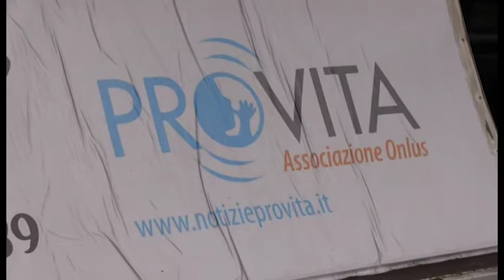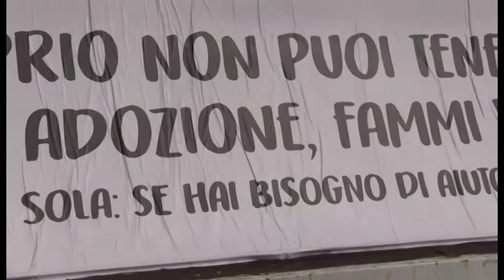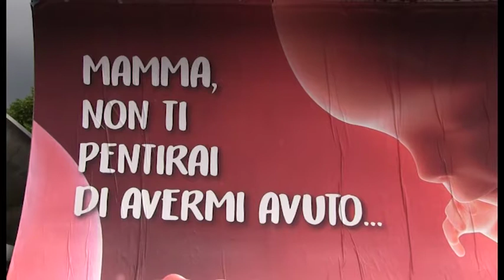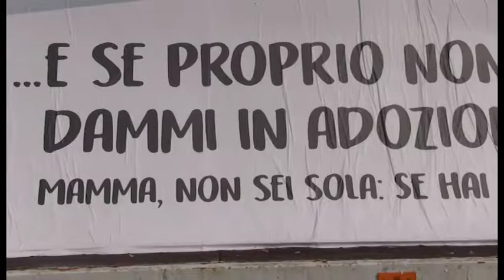Sos Arezzo Tv - Arrivano in città i messaggi anti-aborto, siete d'accordo?